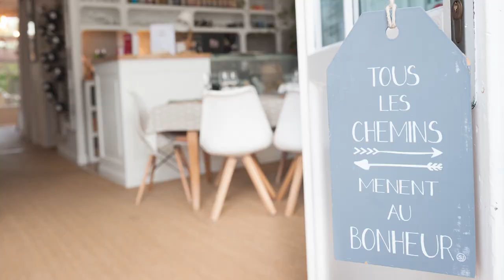Под "зеленой" звездой Michelin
Во Франции впервые в истории страны звезду Michelin получил веганский ресторан ONA - Origine Non Animale, где подают только растительные блюда.